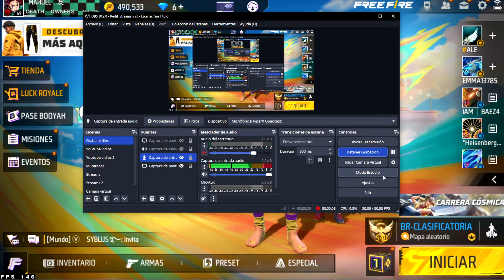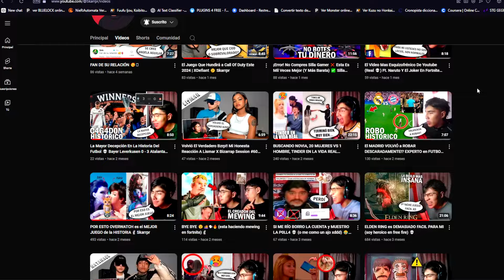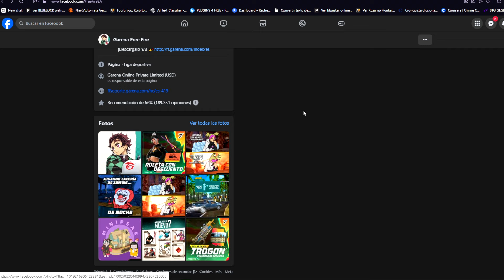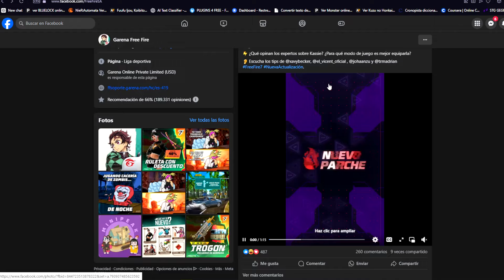MAÑANA NUEVA SKIN GRATIS DEMON SLAYER REGRESA FREE FIRE COLABORACION 😱 Agenda Semanal free fire